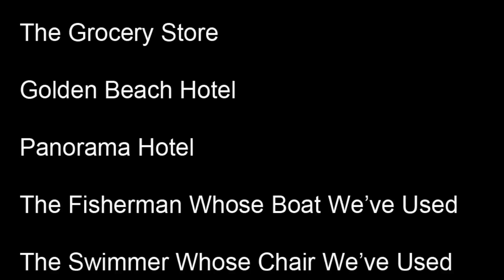The Best Day Of A Watermelon's Life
What to do with something that costs 29 cents/kilo.

Apparently not available on mobile because of the copyright on the used song...

(Produced By The Belgian Company 'Verpatsers & Co.', taken in Tolo, Greece)

("Bryan Adams-Summer Of '69 (Album Version)", Licenced by: UMG)